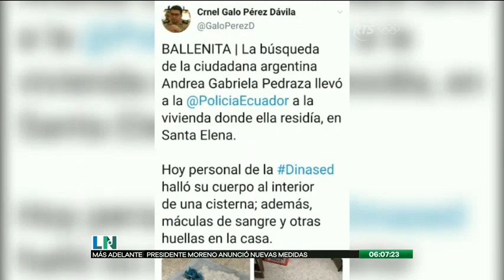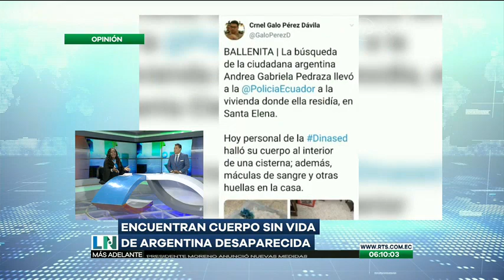Encuentran el cuerpo de una ciudadana de nacionalidad argentina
La mujer estaba reportada como desaparecida desde el pasado 3 de marzo

Sus restos fueron encontrados en el interior de una cisterna de la vivienda que habitaba, en un sector del cantón Santa Elena.